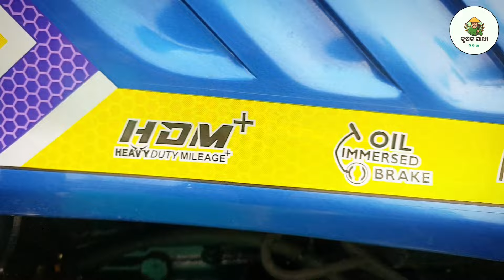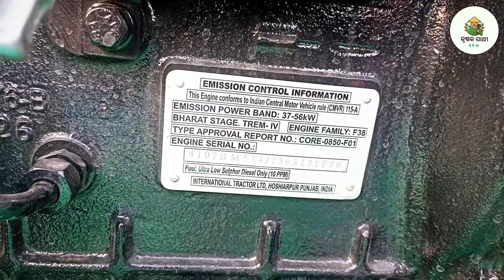Sonalika tiger 55 4x4 review | Sonalika tiger price in odisha || How to buy new tractor in odisha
Sonalika tiger 55 4x4 review | Sonalika tiger price in odisha || How to buy new tractor in odisha | Tractor video in odia

sonalika tiger di 55 4wd
sonalika tractor
farm in odisha
second hand tractor odisha
krushak sathi odisha new video
farming in odisha
Kubota tractor 45 hp
Mahindra oja tractor odisha
Second hand tractor showroom odisha
best farm in odisha
goat farming in odisha
Swaraj code in odisha
Mkuy scheme odisha
Tractor subsidy in odisha 2024